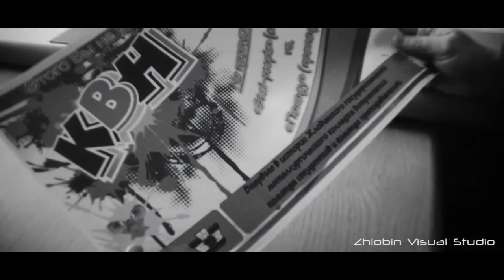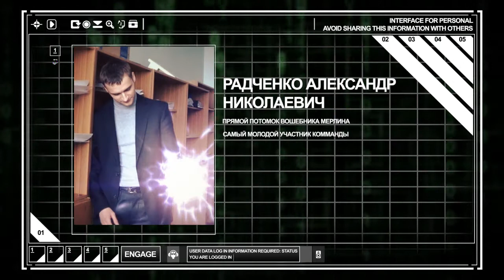Trailer to A-team (Zhlobin version)